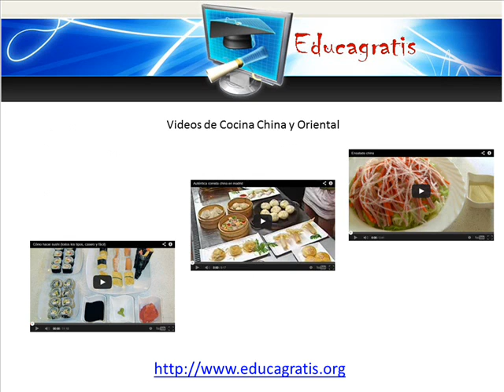Curso de Cocina China y Oriental